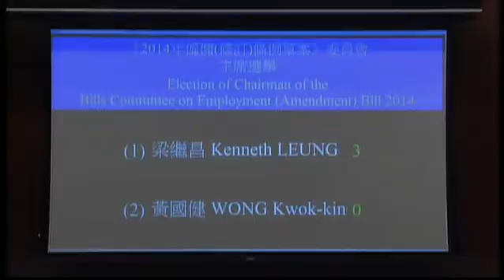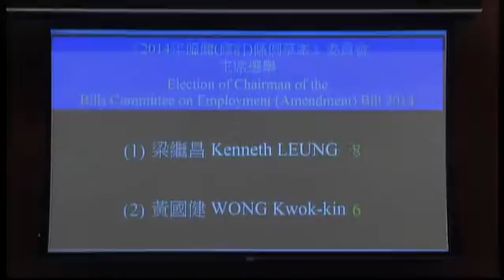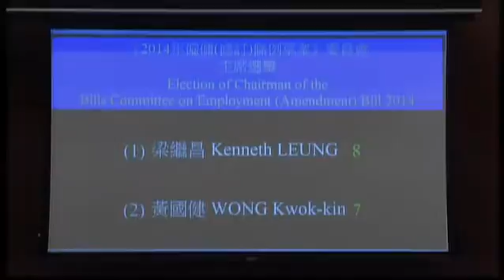Bills Committee on Employment (Amendment) Bill 2014 (2014/04/15)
Bills Committee on Employment (Amendment) Bill 2014

Meeting on Tuesday, 15 April 2014, at 10:45 am

Agenda
(as at 14 April 2014)I. Election of Chairman
(10:45 am - 10:50 am)

II. Meeting with the Administration
(10:50 am - 12:40 pm)

 - The Bill

 Ref : LD LRD/12-1/2-31/1(C)
(issued by the Labour and Welfare Bureau in February 2014)

 - Legislative Council Brief

 LC Paper No. LS 39/13-14
issued vide LC Paper No. CB(2)1190/13-14 on 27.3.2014)

 - Legal Service Division Report on the Bill

(attached)

 - Letter dated 11 April 2014 from Assistant Legal Adviser to the Administration

(attached)

 - Marked-up copy of the relevant provisions to be amended by the Bill prepared by the Legal Service Division

(attached)

 - Background brief prepared by the Legislative Council Secretariat

III. Any other business